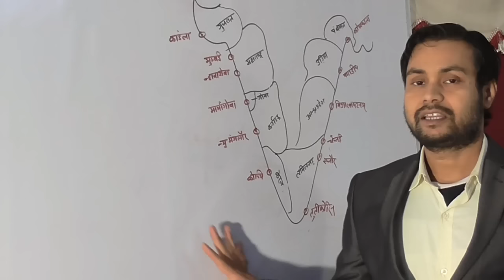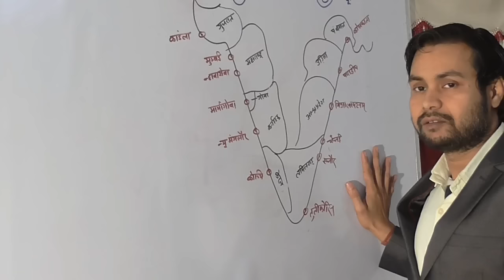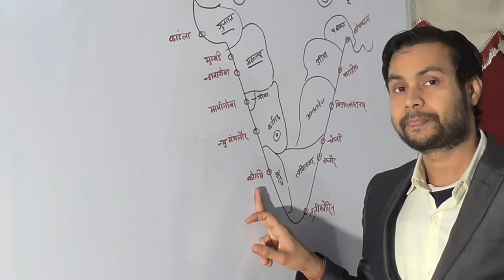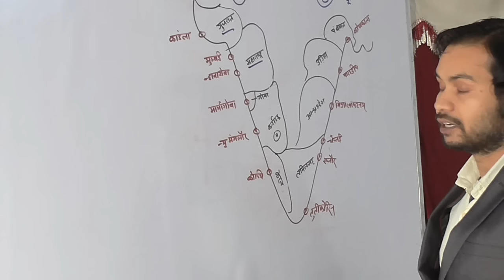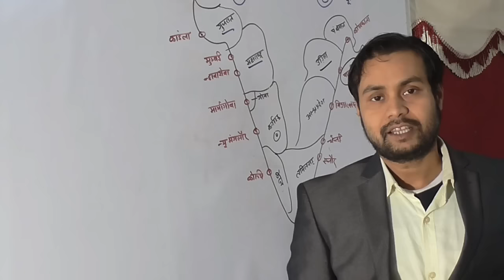indian geography sea ports in hindi by mukesh sir